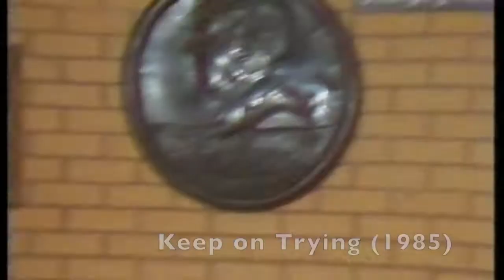Joe Greco singing (1982-1986) PINK WINDMILL KIDS (All Solos)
Hopefully all of Joe's solos